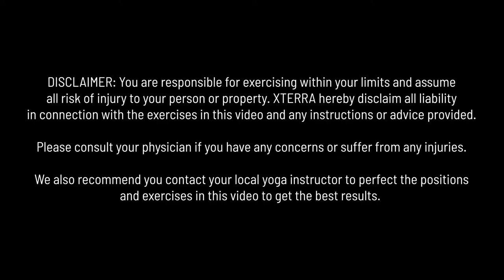Yoga For XTERRA :Beginner Slow Flow 1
This is the first video from the yogaseries specially created for XTERRA.
Our first practice will give tips for beginners to practice small sequences in a flow that will bring activation to the whole body!

Guest : Spyros Chrysikopoulous, Ultra Swimmer
Filming : Carel Du Plessis